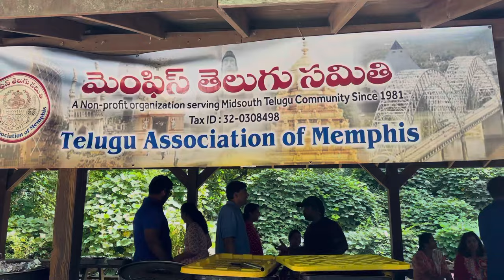USA lo Vanabhojanalu 2023 || Memphis, Tennesse || USA Telugu Vlogs || Veg, Non-Veg || TAM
Today we will take you to Picnic Party organised by Telugu Association of Memphis- TAM is a fun-filled event that provides you an opportunity to meet our TAM family members and friends, play games (Volleyball, Bingo, musical chairs etc.) and enjoy some delicious food. There are a lot of food varieties specific to telugu people. Vegetable biryani , chicken curry, hariyali chicken, tandoori chicken, gongura pappu, sweet corn, chicken barbecue, cauliflower pickle, aratikaya bajji, fryms, curd rice, carrot halwa, ice cream, allam chai, french fries.

RRR Telugu Movie, ft. NTR, Ram Charan, Alia Bhatt.
An M. M. Keeravaani Musical.

Lyricist: "Saraswathiputhra" Ramajogayya sastry
Singers: Vishal Mishra, Prudhvi Chandra, MM Keeravaani, Sahithi Chaganti, Harika Narayan Programmed by: G. Jeevan Babu Mixed and Mastered by: G. Jeevan Babu Recorded at JB Studios.
Movie: RRR
Cast: NTR, Ram Charan, Ajay Devgn, Alia Bhatt, Olivia Morris, Samuthirakani, Alison Doody, Ray Stevenson Screenplay & Direction: S.S. Rajamouli Presented by: D. Parvathi Producer: DVV Danayya Banner: DVV Entertainment Story: V. Vijayendra Prasad DOP: K.K. Senthil Kumar Production Designer: Sabu Cyril Music Composer: M. M. Keeravaani
VFX Supervision: V Srinivas Mohan Editor: Sreekar Prasad Costume Designer: Rama Rajamouli Line Producer - SS Karthikeya
Telugu Dialogues: Sai Madhav Burra
Hindi Dialogues: Riya Mukherjee
Tamil Dialogues: Karky
Kannada Dialogues: Varadaraju Chikkaballapura

Song Name : Saranga Dariya
Singer : Mangli
Backing vocals : Sinduri Vishal, Sushmita Narasimhan Lyrics : Suddala Ashok Teja Music : Pawan CH
Choreography: Sekhar V.J
Jubilee 10 studios - Mastan Vali
Rearranged and Produced - Pawan Ch
Musicians
Percussion - Krishna Kishor Sarangi - Manonmani
Flute - Sarath J
Banjo, Mandolin - Tapas Roy
Additional Programming - Suresh Rahj Music Editor - Hiral
Viradia
Recorded at
KS Maniratnam - Tapas Studios, Chennai Ivis John - Contrabass Studios, Chennai

Flute - Sarath J
Viradia
Recorded at
K.K.Senthil Prasath- Vanajkesav Digi Audio Waves, Chennai
Kailasa Studios, Mumbai
Mastered at AM Studios, Chennai
Movie Name : Love Story
Banner - Sree Venkateswara Cinemas LLP
Written & Directed by - Sekhar Kammula
Producers - Narayan Das K. Narang & Puskur Ram Mohan Rao